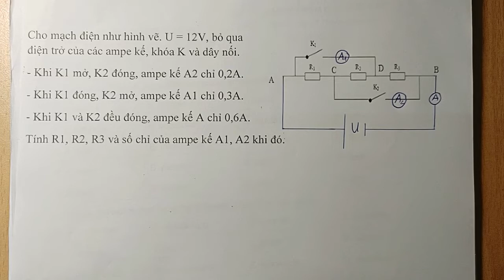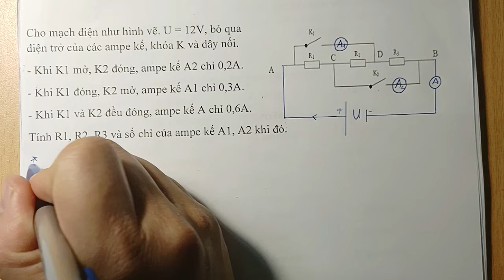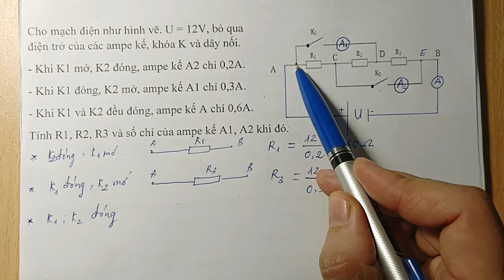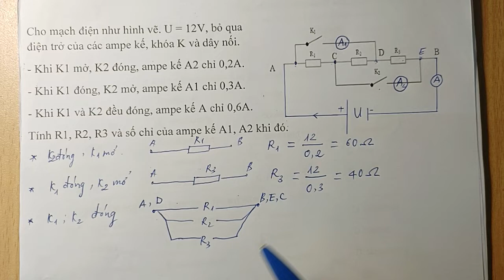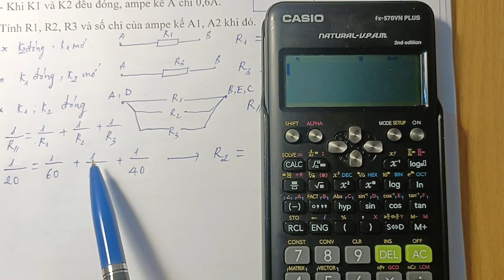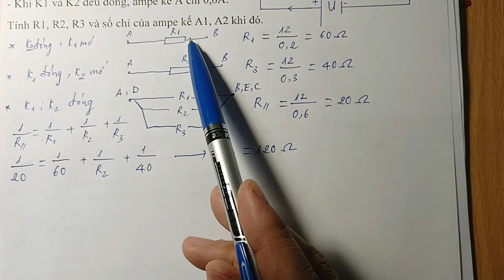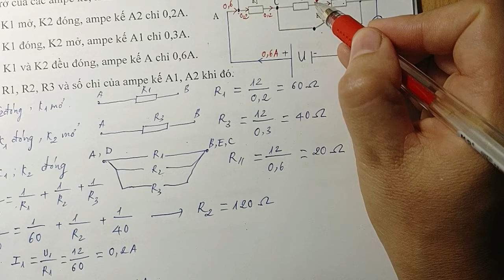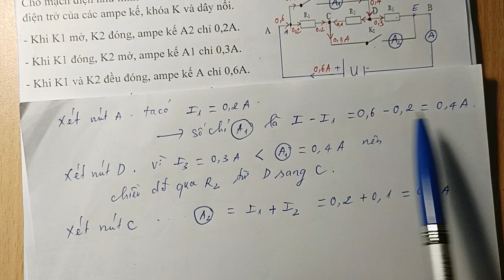[HSG Lý9] Xác định số chỉ ampe kế - P1